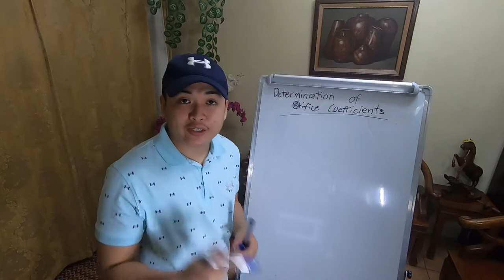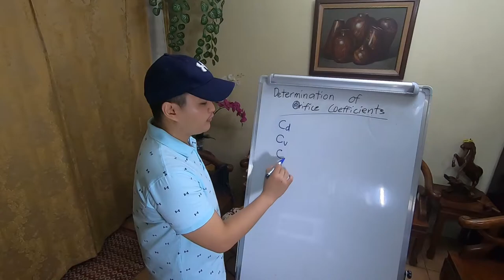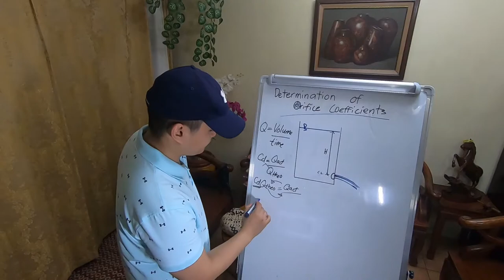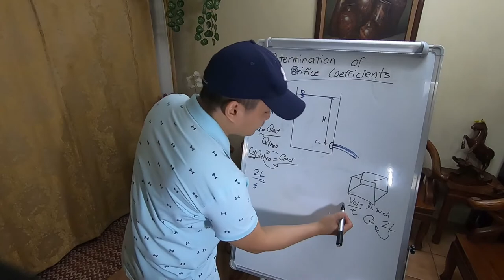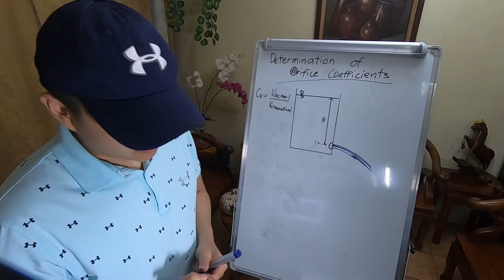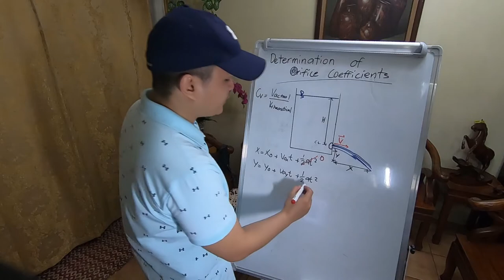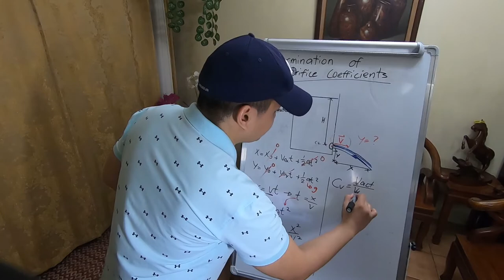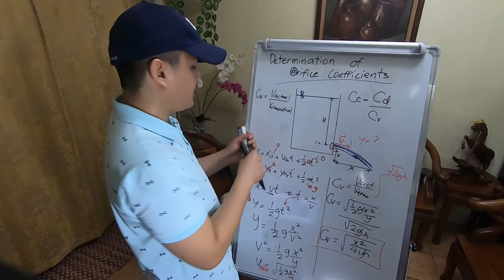Determination of Orifice Coefficient Summary - Hydraulics Laboratory Series by Bogart Alcala